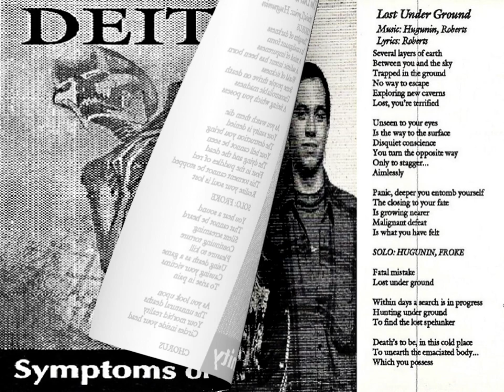Deities – Icon (1996) - Symptoms Of Insanity (1993) *Rare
Icon (1996)
1. Infamy
2. Life Of Misery (5:49)
3. Lier In Wait (11:12)
4. Beyond Recognition (15:31)
5. Sanity Bleeds (22:02)
6. Forsaken (29:06)

Bass : Skot Leach
Drums : Bradley Roberts
Guitar : Sean Hugunin
Guitar/Vocals : John Soby

Symptoms Of Insanity (1993)
7. The Dark One (34:26)
8. Lost Under Ground (37:56)
9. With This Pain (42:13)
10. Relinquished (46:26)

Bass : Chad Lew
Drums : Bradley Roberts
Guitar : Andy Froke
Guitar/Vocals : Sean Hugunin